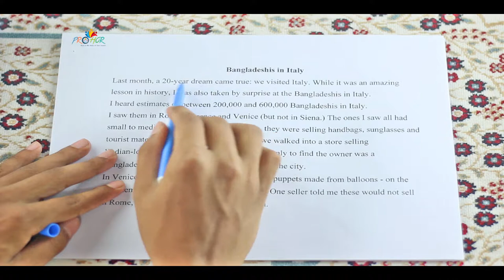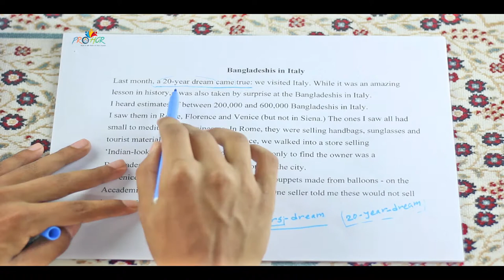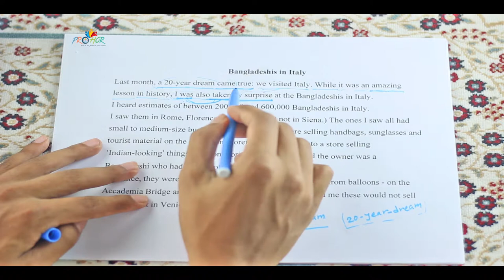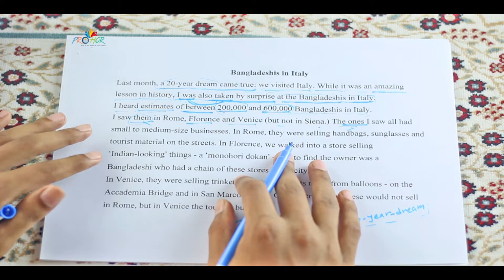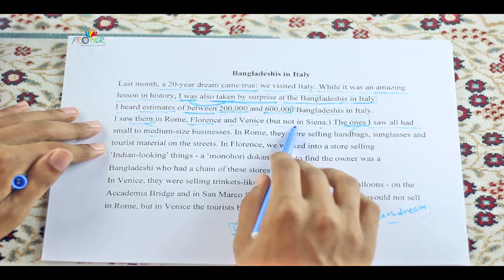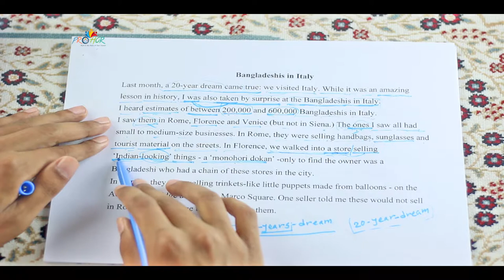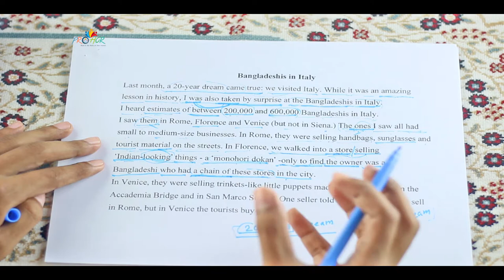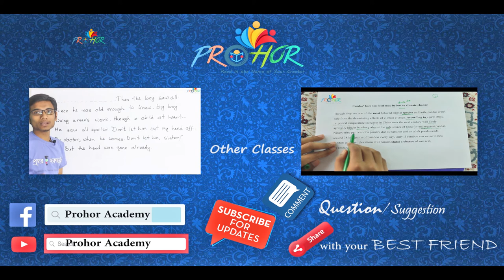Bangladeshis in Italy (part 1) | English For Today | Prohor Academy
With you in this class: Abdullah Alamin
For :HSC & Alim
Sub: English 1st Paper
Lesson Name:  Bangladeshis in Italy